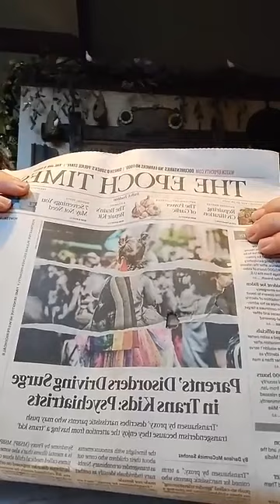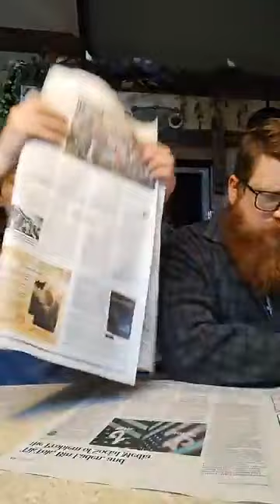Events and situations going on (November 25, 2023)